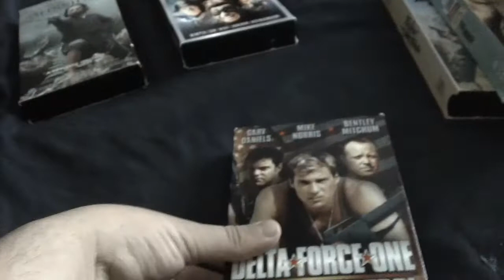Delta Force One The Lost Patrol VHS Review